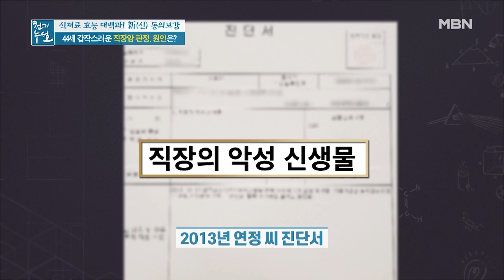44세 갑작스러운 직장암 판정을 받은 그녀?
44세 갑작스러운 직장암 판정을 받은 그녀?